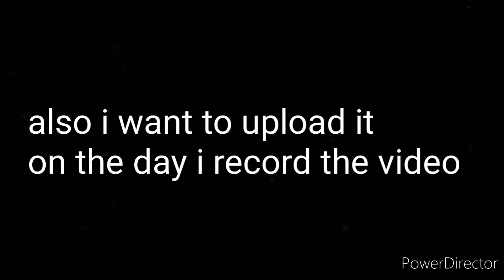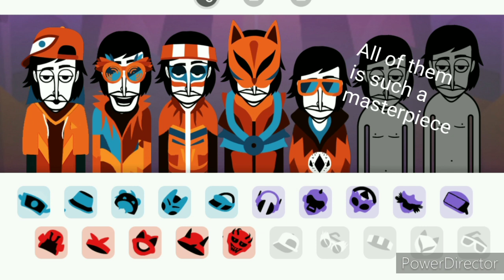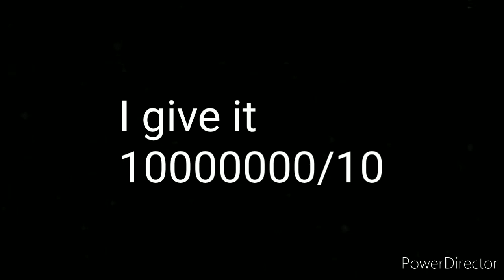Incredibox V6 Remake - mod review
Here is the review of Incredibox V6 remaked by Pixel The Incrediboxer.
Sorry if i post this super late. Because i have alot of homework and lose my concentration on editing, but still worth it.

Mod link is now removed due to Incredibox copyright

Thumbnail made by me using ibispaint X